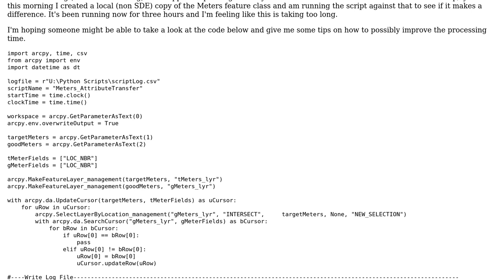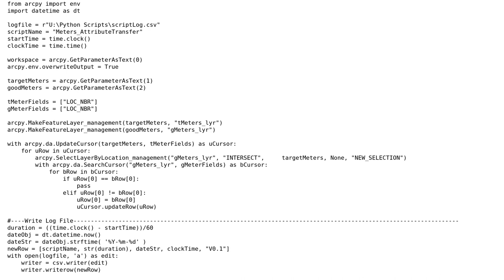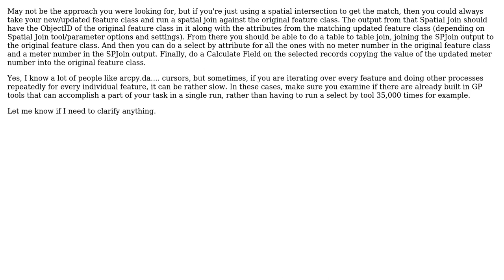GIS: Improving processing time of ArcPy script?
With thanks & praise to God, and with thanks to the many people who have made this project possible! | Content (except music & images) licensed under CC BY-SA | Music | Images & others | With thanks to user tauntobr user PolyGeo user John and the Stack Exchange Network Trademarks are property of their respective owners. You are responsible for your own actions.